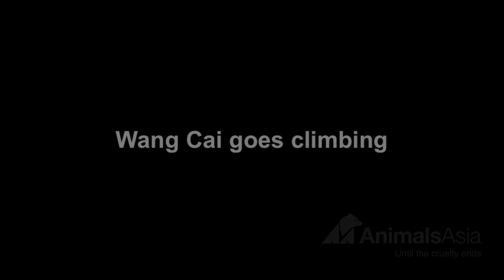Wang Cai goes climbing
More info on how Wang Cai (then called Rudolph) and sister Holly arrived at Animals Asia's sanctuary